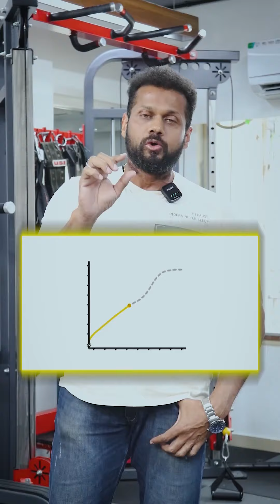Does lifting affect height growth? | Nikhil Ashtewale | IFSI Fitness Academy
There’s no evidence that weight training stunts growth in kids In fact, resistance training can help build coordination and strength in kids & teenagers which definitely helps them to stay fit and healthy all throughout their life.